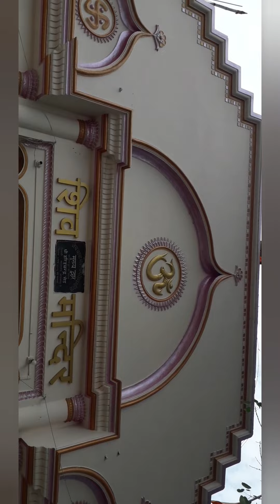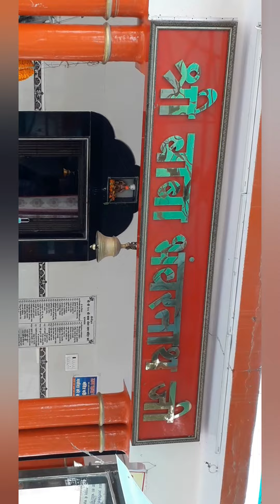Bhawarnath Temple Azamgarh Utter Pardesh.